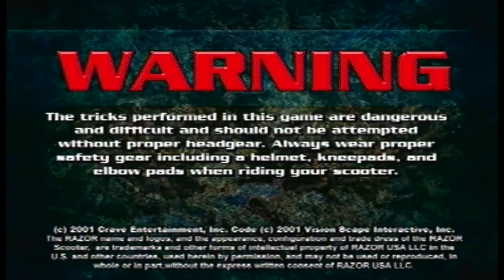Let's NOT Play Razor Racing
Bigger description below:
Time Trial 1: 03:00
Race 1 Attempt 1: 07:35
Race 1 Attempt 2: 10:32
Tricking Event 1: 14:00
Time Trial 2: 16:50

Razor Racing is the 'sequel' to another Playstation 1 game called Razor Freestyle Scooter, and it's all about riding around on your Razor-Brand Scooter as you do boring laps aound three tracks. Despite coming out a couple years late than RFS, Razor Racing is a major step back in every department, and that's saying something if anyone remembers when I played RFS. More characters but less content with the same exact engine, and you don't even get to have the sick wicked soundtrack by Z-List bands like Sloppy Meat Eaters! blanktester and I may have overanalyzed a few things like the EXPoints, but just look at how little this game has to offer. 0/10 put in Shrek.